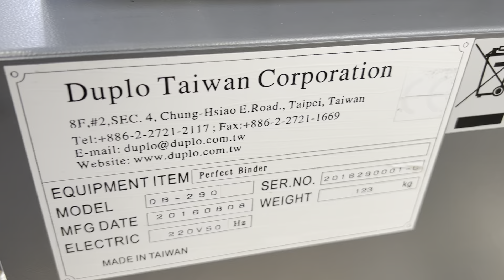Cheap Duplo DB 290 perfect binder for sale Gab Supplies Ltd 2016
Duplo DB-290 perfect binder for sale